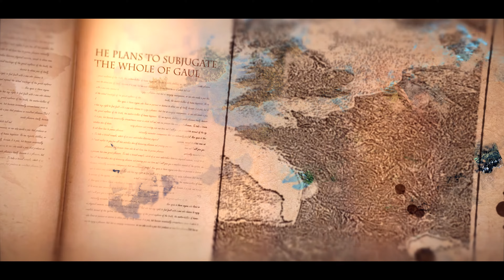Imperiums: Greek Wars [PC] Rise Of Caesar DLC Announcement Trailer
Imperiums: Greek Wars is a combination of turn-based 4X and historical grand strategy with a mythological twist.

Imperiums: Rise Of Caesar DLC is scheduled for Q2 2023.

Imperiums: Greek Wars is available for PC (Steam).